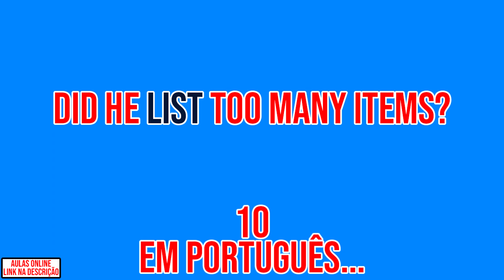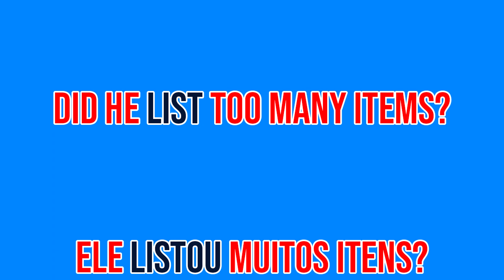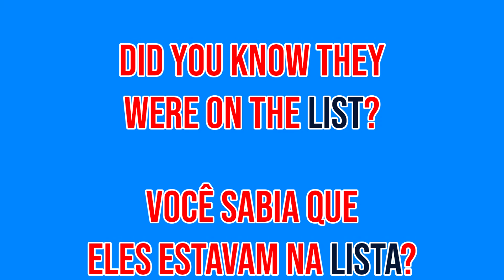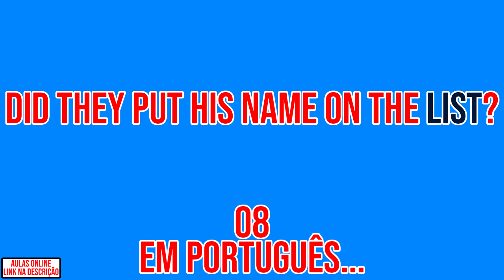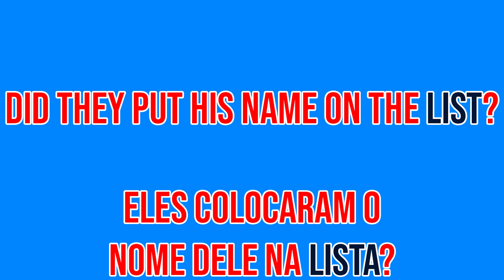[Questions] Verb: 👉🏻 List - Listed (Perguntas em Inglês ↔️ Aula 039)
Vamos esquentar esse inglês com as melhores aulas! Bora 👇🏻

Saiba como fazer as melhores perguntas em Inglês 👇🏻
Nesse método de ensino você vai ver 20 frases interrogativas todas em inglês e com a tradução em português. Decore elas e coloque as em prática!

💡 Segue algumas das Frases interrogativas em Inglês 👇🏻
1️⃣ Was he listed? 👉🏻 Ele foi listado?
2️⃣ Were these people listed as boring? 👉🏻 Essas pessoas foram listadas como chatas?
3️⃣ Do I have to list? 👉🏻 Eu tenho que listar?
4️⃣ Did he list too many items? 👉🏻 Ele listou muitos itens?
5️⃣ Have all the listed ones gone? 👉🏻 Todos os listados foram embora?

👉🏻 Nesse vídeo temos Frases interrogativas em Inglês. Temos outras modalidades também como: expressões, frases de primeira viagem em inglês, frases aleatórias em inglês, frases no negativo em inglês, vocabulários e verbos em inglês. Você pode encontrá-las em alguma das playlists abaixo 👇🏻